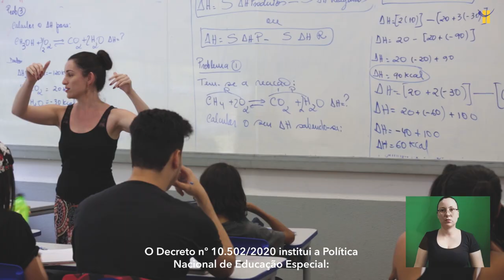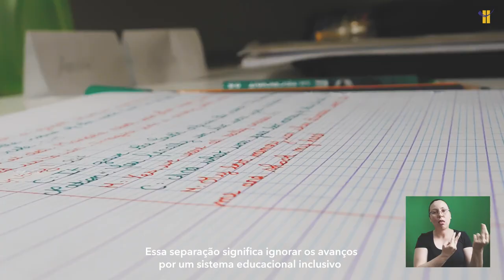Revoga Já! Decreto nº 10.502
Assista ao vídeo especial com os argumentos pela revogação imediata do Decreto presidencial 10.502 e os impactos da nova política de educação especial.